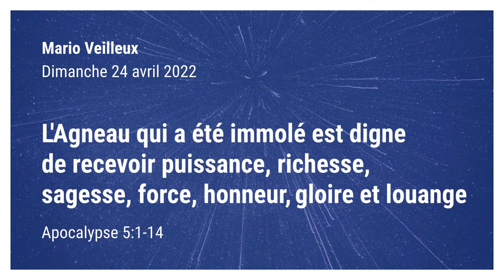L'Agneau qui a été immolé est digne [...] - Apocalypse 5:1-14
Par Mario Veilleux. Prédication du dimanche 24 avril 2022 de l'Église Chrétienne Réformée de Beauce